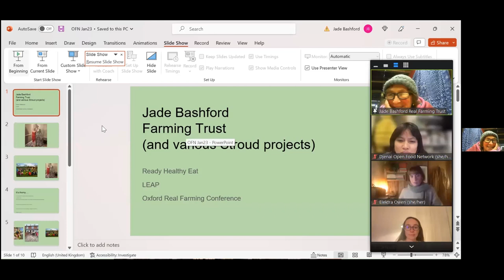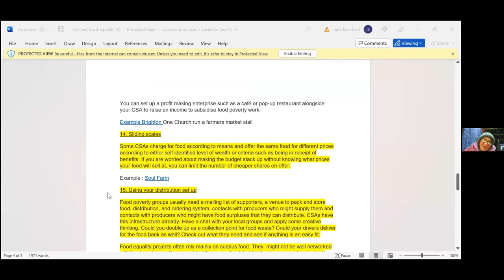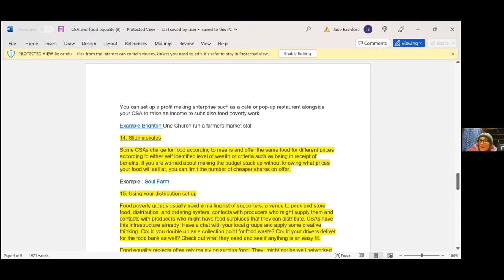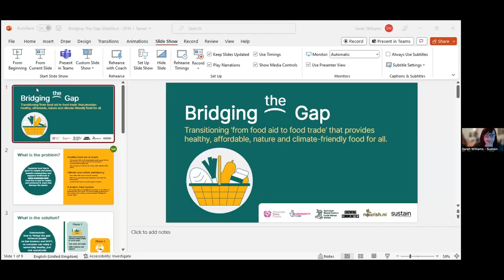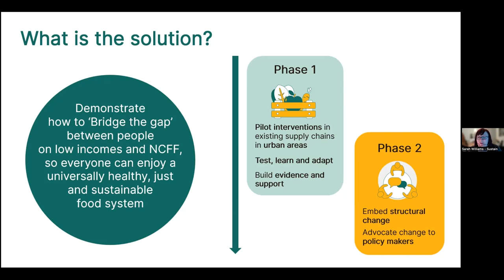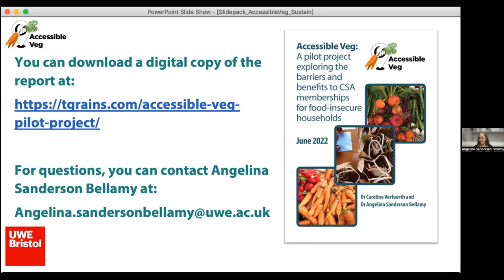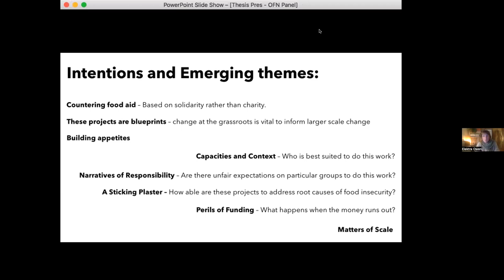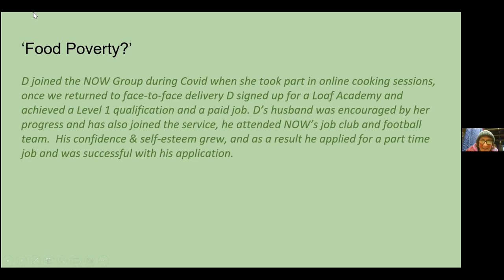Panel discussion addressing systemic inequality in our food system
Food buying habits are about more than price. They are about systemic inequality; access to healthy, affordable, and culturally significant food is an issue in our current economy and food system. With the cost of living crisis, things will only get more challenging in 2023 - especially for the most marginalised members of our society.

In the face of this, many community food enterprises across the UK embody food equality into the fabric of their enterprises. Through contextual understanding, respect and trust, they are doing amazing things in their local areas to address food poverty, developing solutions that are designed by the communities themselves.

In our ongoing conversation and work on food equity, we aim to draw from the wisdom and experience of these food enterprises and partner organisations to learn more about the direct approaches that make a real difference to communities across the UK.

So please watch this brilliant panel discussion, the first in a series where we will explore how we can address the systemic inequality in our food system.

Our Chair, Djenai Delerue, was joined by an excellent panel of speakers who are embedded in this work:

Sarah Williams:
Sarah is Programmes Director for Sustain and a member of the Senior Leadership Team, having joined in in 2009 to run Capital Growth campaign, which supported 2,012 new community food growing gardens in London.
Sarah has developed several new programmes at Sustain including Big Dig, Growing Health and more recently Bridging the Gap. Her work focuses on our Local Action theme and includes overseeing Sustainable Food Places, London Food Link and Sustain’s food growing programmes. Sarah also represents Sustain on the London Food Board, and co leads our work on skills including the Food Learning Forum.
Prior to Sustain her roles included running community regeneration projects, at Groundwork East London and Strategic Manager of the Newham Food Access Partnership. Sarah has a Masters in Leadership for Sustainable Development, achieved through the Forum for the Future programme.

Jade Bashford:
Jade Bashford is a Programme Manager at the Real Farming Trust, working on food access, community food models and food quality. She currently manages a UK programme of work with partners providing ready meals which has both delivery and research strands and has so far provided about one million meals. She has worked in the ethical food sector for thirty years developing plans and models for CSA, food hubs, organic farmers and community participation. She is also owner/director of an organic Brewery.

Kate Clements:
Amongst other things,  Kate jointly runs a community growing space in Folkestone and is part of a grass roots collective called Feeding Folkestone which is bringing together growing and food based initiatives together, in and around the Folkestone area. Within the collective are a diverse range of enterprises, including planter grown fresh herbs and aromatics along a local high street, several community gardens and a Community Fridge which is reducing food waste from local commercial and private businesses and redistributing that food amongst the community.  Feeding Folkestone has a wide volunteer base, but would like to increase participation from our local community in producing their own fresh food, provide educational and employment opportunities and reduce food waste.

Elektra Owen:
Elektra has been working on market gardens for the past few years alongside her work as a private chef. More recently she's also been working in schools, helping to deliver workshops on topics related to food and farming.
Last year she began an MSc in Regenerative Food, Farming and Enterprise at Schumacher College where her research has focussed on the accessibility of agroecological produce. Her research examines a selection of pilot projects funded by the National Lottery via the Land Workers Alliance (LWA), exploring the impact of these projects as well as the challenges encountered.

Angelina Sanderson Bellamy
Angelina is Associate Professor of Food Systems at UWE Bristol. Angelina is an ecologist and is passionate about researching ways to transform our food systems to be sustainable, healthy and accessible for all. She has lived and worked in California, Sweden and the UK and has done extensive research across the UK and Latin America. She is the project lead for AgriFood4NetZero, a new £5 million UK Research Council investment in achieving net zero for the UK Agrifood system.

Simon Platten
Simon is an Environmental anthropologist by training, specialising in the social dynamics and economics of small-scale horticultural production systems. He is Director of Tamar Grow Local CIC (TGL) and has project managed the development of the TGL ecosystem of food projects and businesses for the last 12 years. Simon has recently joined Schumacher College as the program lead for their new BSc Regenerative Food and Farming.